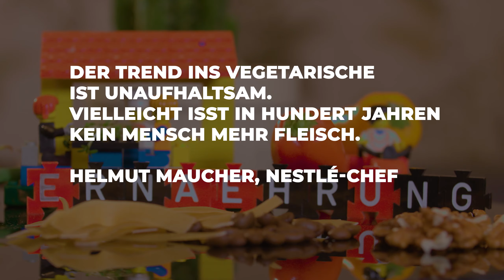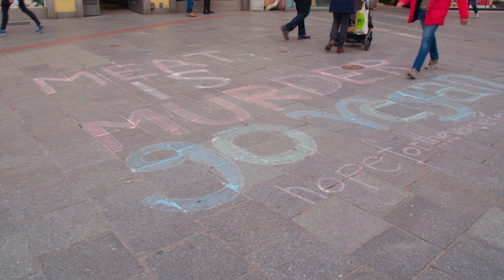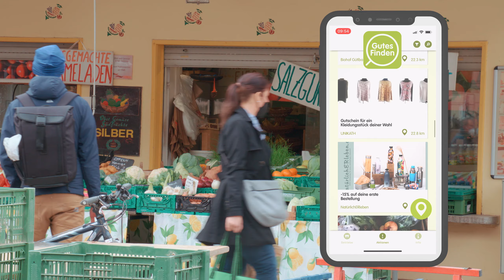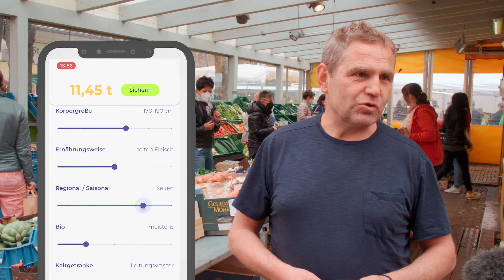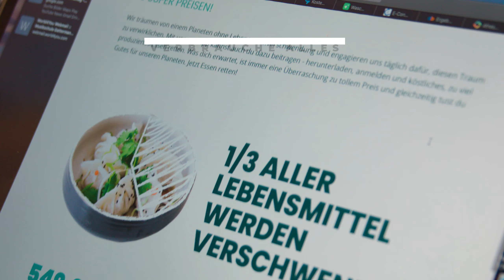Linz Klimafilme 3/5 - Ernährung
Dies ist die dritte Folge der „Mutmacher“ -Klimaserie Linz.

Wir danken allen Interviewpartnern, Unterstützern und vor allem jenen Menschen, die die Zukunft unserer Umwelt schützen helfen!

Facebook-Gruppe in OÖ: Too much – Ernteüberschüsse teilen

Diese Klimafilm-Serie wurde gefördert vom Klimafonds der Stadt Linz.